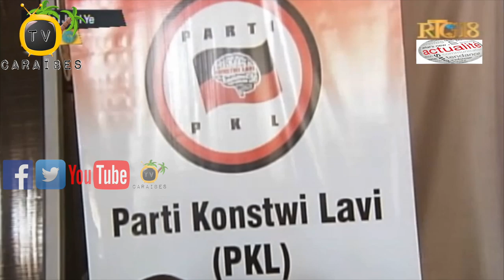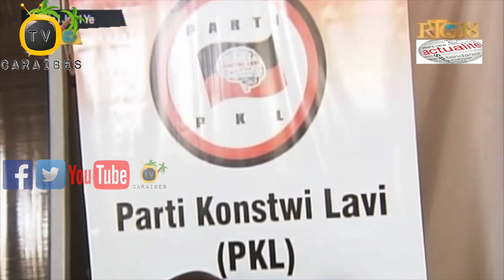Gwo Panik Pou Senatè!! Li Posib Pou 19 Palmantè Pèdi Pouvwa Epi Konstwiksyon Garaj Site Solèy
Konsèy Minisipal Site Solèy, poze premyè wòch pou konstriksyon garaj kominan man Site Solèy

Pati Konstwi Lavi (PKL), mande tout aktè politik yo pou pran chemen dyalòg pou jwenn solisyon ak pwoblèm peyi a

Dirijan pati politik Kreyòl Nou Ye (PKN), ankiuraje aktè politik Ayisyen yo met tèt ansanm pou rezoud kriz politik la pandan l swete 19 Senatè manda yo fini yo kite palman Ayisyen an

Platfòm Fanm Solèy Klere ankouraje Prezidan Repiblik la Jovenel Moise pou pwolonje manda palmantè ki gwn manda yo fini